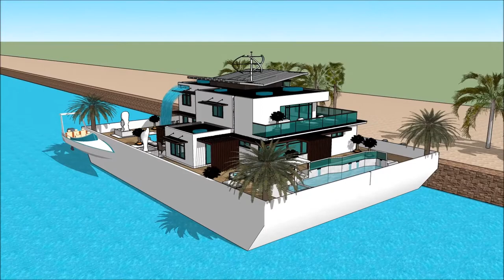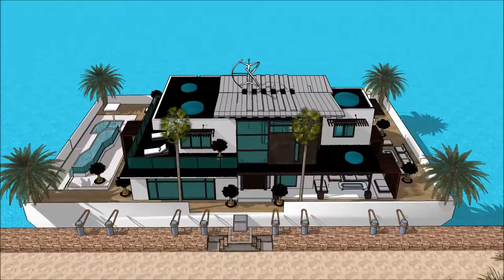ស្ថាបត្យករ ទូក ថៃ ផ្ទះអណ្តែត ផ្ទះ ស្ថាបត្យកម្មខ្មែរ ផ្ទះល្វែងប៊ុនជេស្ឋ ផ្ទះល្វែង ទូកផ្ទះ SKETCHUP